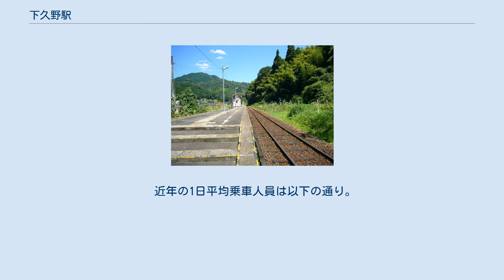下久野駅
下久野駅（しもくのえき）は、島根県雲南市大東町下久野にある、西日本旅客鉄道（JR西日本）木次線の駅である。
愛称は「動動」（あよあよ）。
 ホーム（2007年8月14日） 備後落合方面に向かって左側に単式ホーム1面1線を持つ地上駅（停留所）。
かつては島式ホーム1面2線であったが、駅舎寄りの1線は撤去された。
 木次鉄道部管理の簡易委託駅であり、地元・下久野地区の住民グループ「花ももステーション」が駅を管理している。
駅舎とホームの間にある線路の跡地を畑として利用し、駅ナカ農園として野菜を栽培している。
 POS端末等の設置はなく、常備券を発券している。
ただし、切符が買えない場合は駅内にある黒電話で植田商店に電話して購入する事も出来る。
 東西にのびる久野川の細い谷に位置する。
駅は久野川の南岸に置かれ、対岸を県道45号が走っている。
駅と県道45号との間を結ぶ県道216号は下久野橋で久野川を渡っている。
県道216号の合流点付近の県道45号上に雲南市民バスの下久野駅前バス停が置かれ、阿用・久野線のバスが発着する。